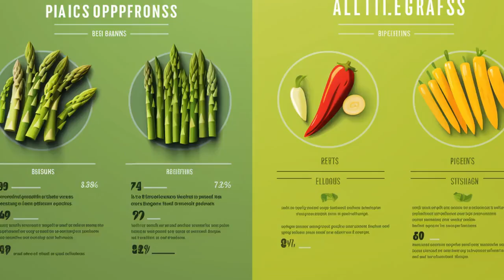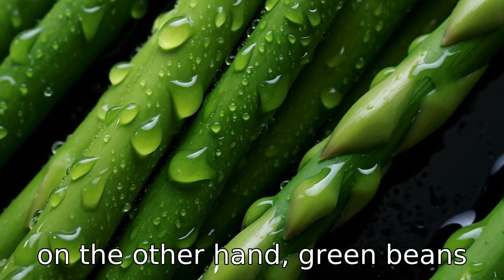Comparing Asparagus and Green Beans: 11 Key Differences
Dive into the world of asparagus and green beans as we delve deep into their differences! Ranging from botanical classifications to nutritional content, plant structures to growing conditions, and cooking methods to preservation methods, we'll satisfy your curiosity about these two popular and nutrition-packed vegetables. Learn why asparagus is part of the Asparagaceae family while green beans belong to Fabaceae, how their nutritional breakdown differs, and why the texture and taste vary between the two. Plus, find out more about their unique growing and harvesting seasons, as well as the best ways to prepare and preserve them. Get ready to unravel the world of these two green giants!